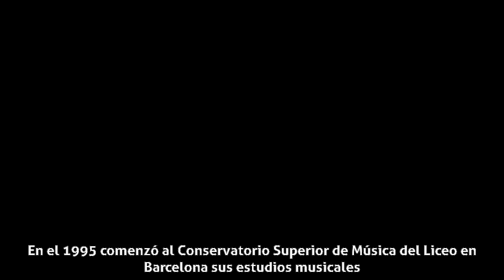Núria Rial - Biografía